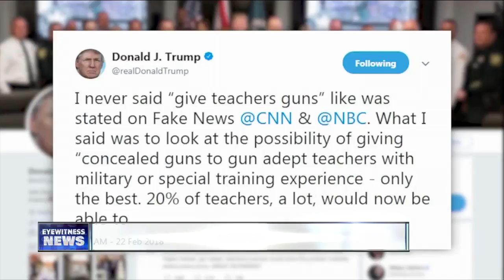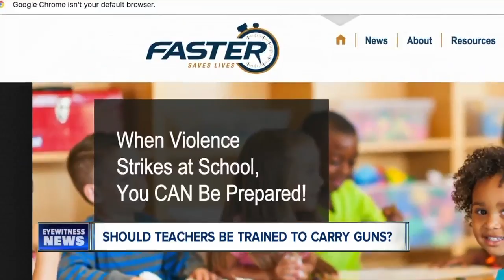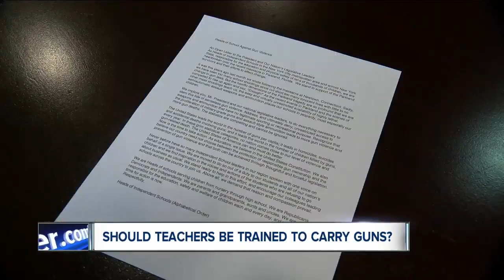Grand Island Company trains teachers to carry guns in classroom